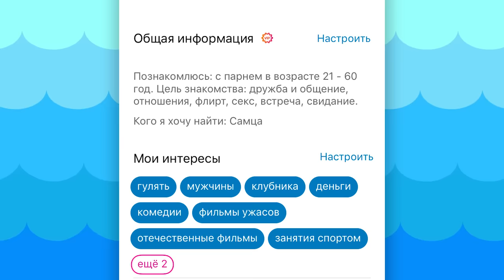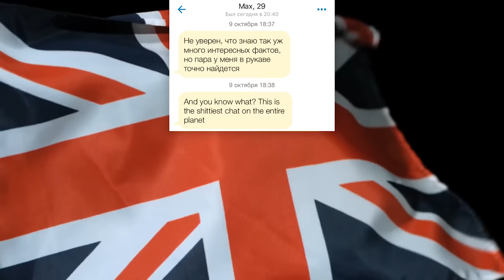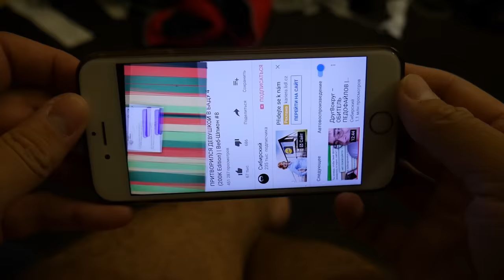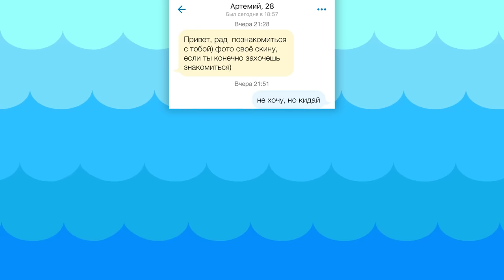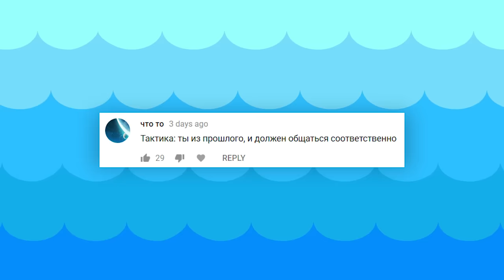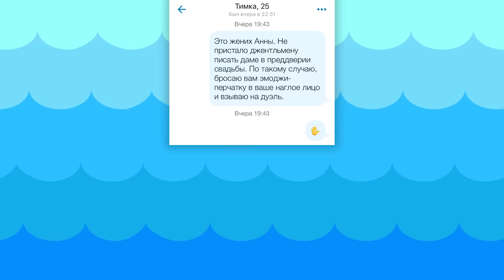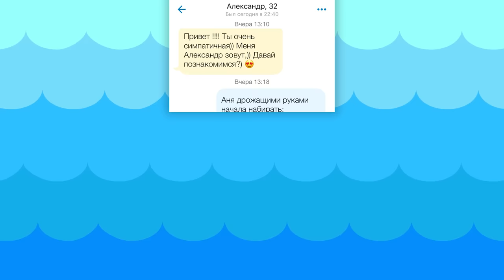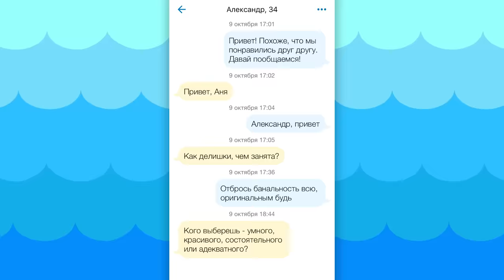Мамба – ЗОЛОТОЙ ФОНД ИЗВРАТА | Веб-Шпион #9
Веб-Шпион Сибирский вернулся в штаб с новым сервисом.

Все события в ролике выдуманы и являются фантазией автора. Совпадения случайны.